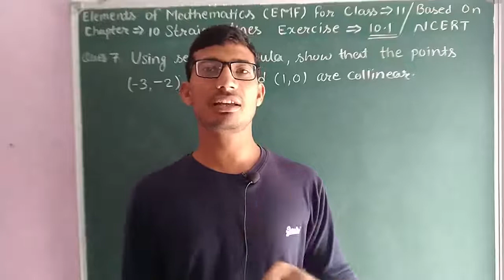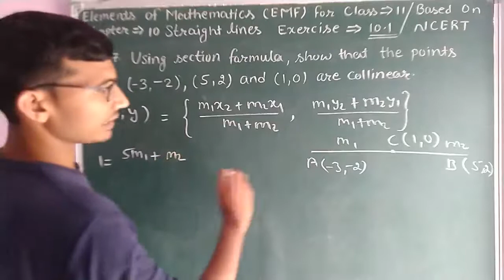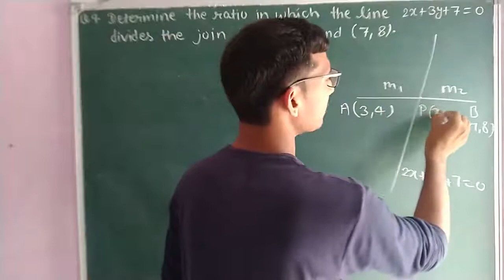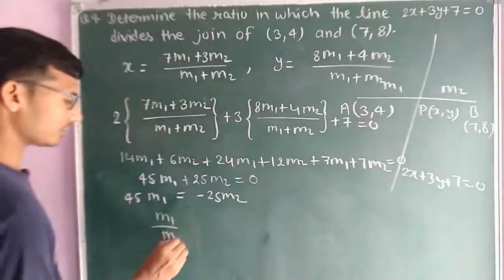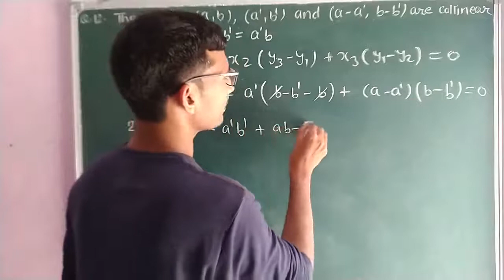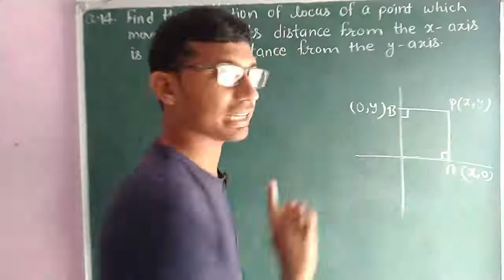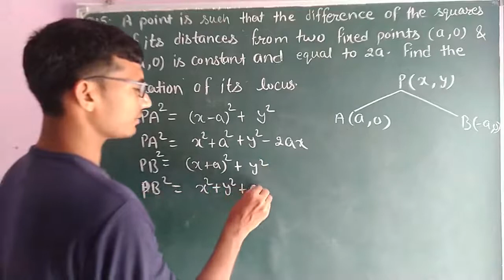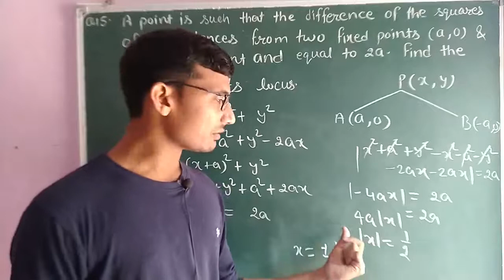Elements of mathematics class 11 chapter 10 straight lines exercise 10.1 complete | EMF solutions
Hii
class 11 elements of mathematics chapter 10 straight lines exercise 10.1 complete